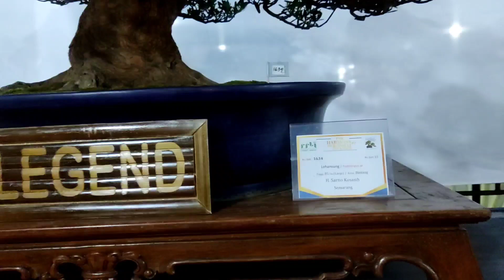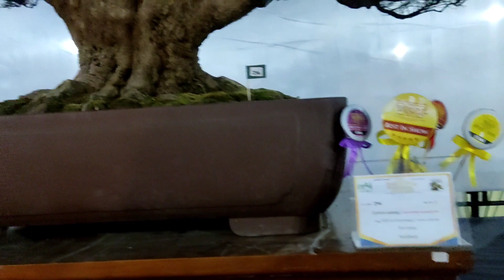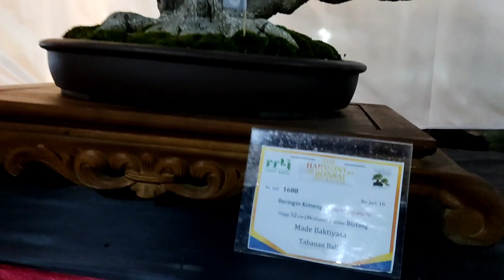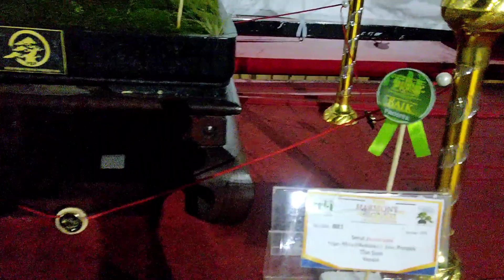JAWARANYA DI PAMNAS BANTUL BIKIN GEGER